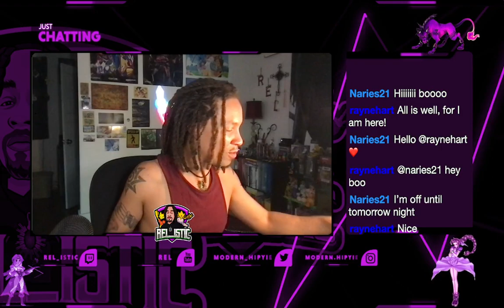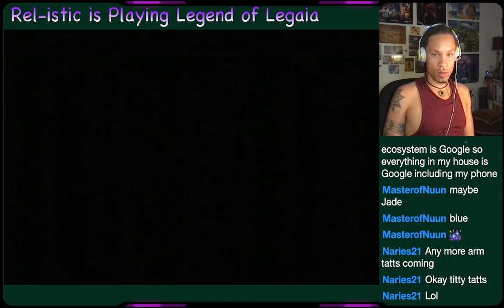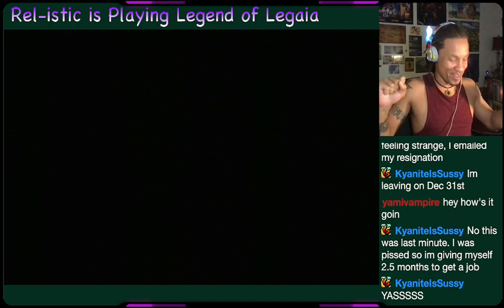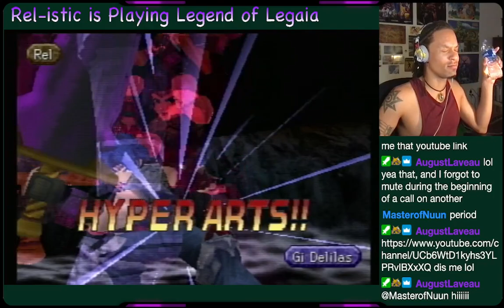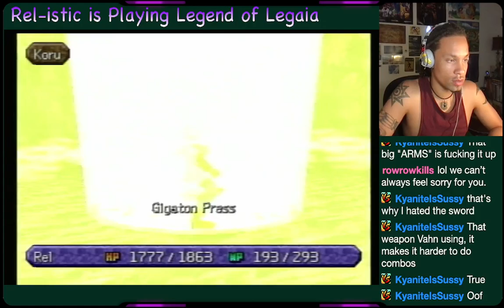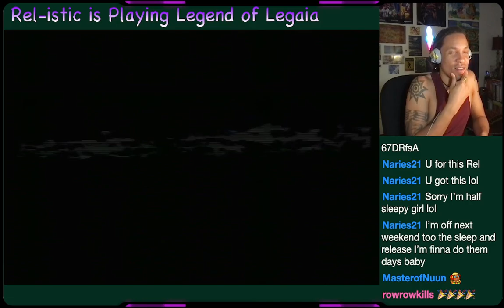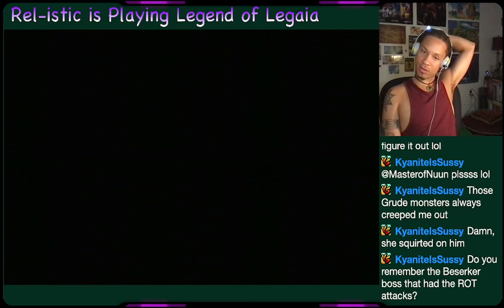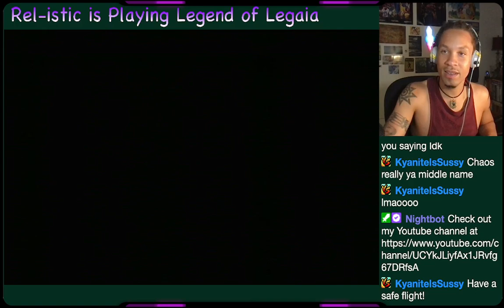Legend of Legaia day 9! Lets try this again lol